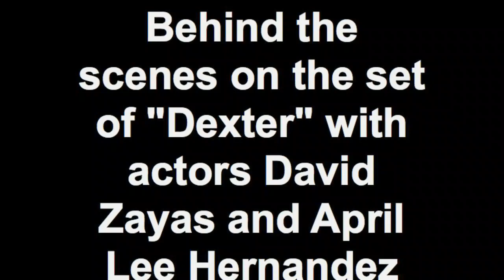Behind-the-scenes on the set of "Dexter" with actors David Zayas and April Lee Hernandez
The Los Angeles Times visited the set of "Dexter" during production of its fifth season.